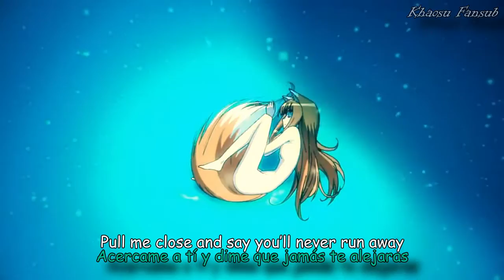AMV Yours Truly (Lyrics/Sub español by khaosu).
Hola a todos, espero que sigan disfrutando los fansub, si es así los invito a darle Like, Comentar y Suscribirse * * para que así tengan notificaciones de cuando suba nuevo material y también demostrar su apoyo :).

¿Tienes algún AMV o similar que te gustaría ver subtitulado?, no dudes en preguntar. :D

Cancion: Yours Truly.
Grupo: mr fijiwiji ft danyka nadeau.